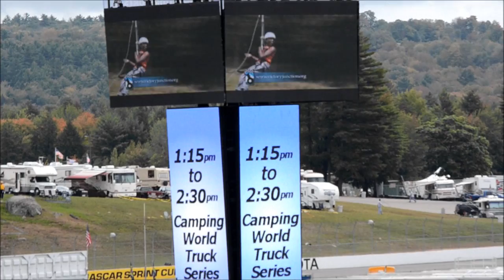Nascar Practice At Magic Mile Loudon NH 9-23-11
Nascar Sprint Cup Practice NHMS Last Year ! 9-23-11